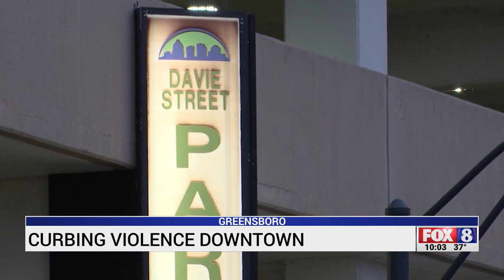Greensboro city leaders work to curb violence downtown